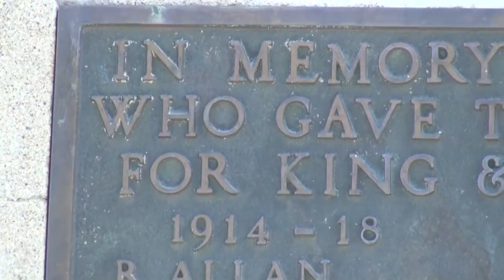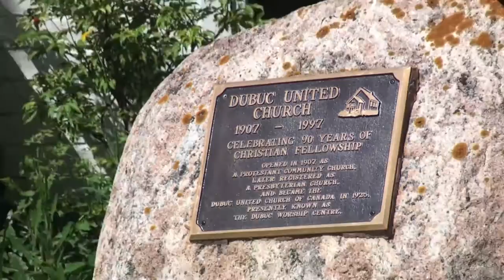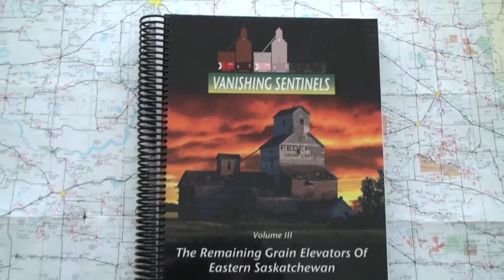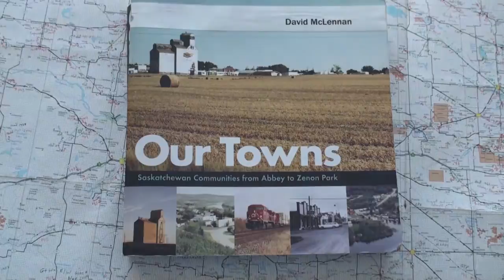Dubuc, Saskatchewan Encore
A lovely afternoon for a bit of welding in Dubuc.